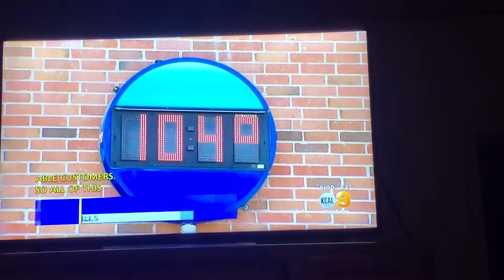Camera man focused out some girls.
Cameraman checking out girls